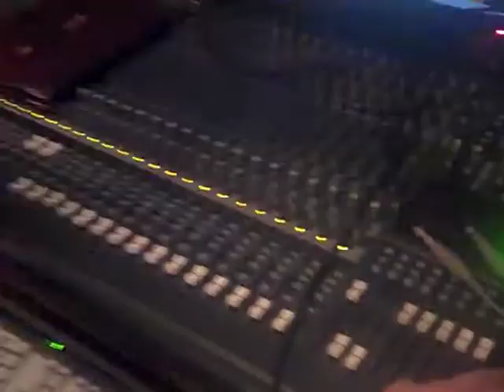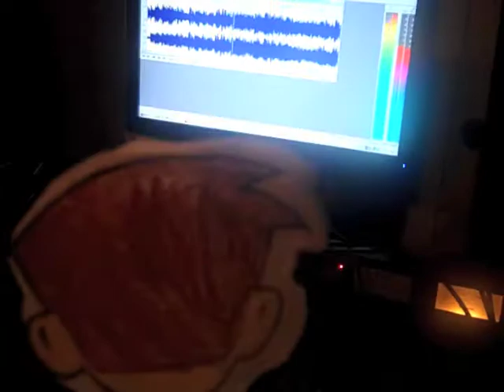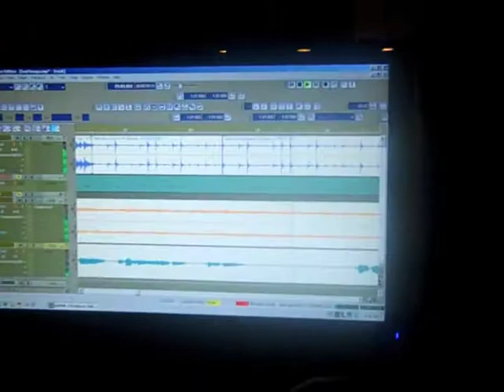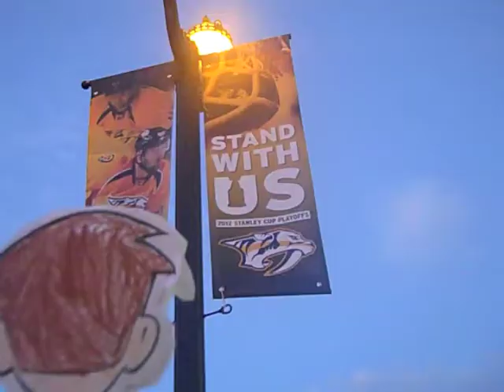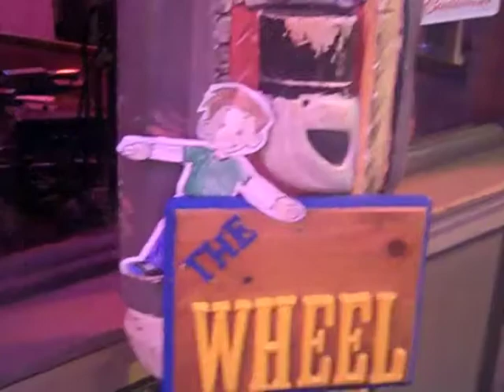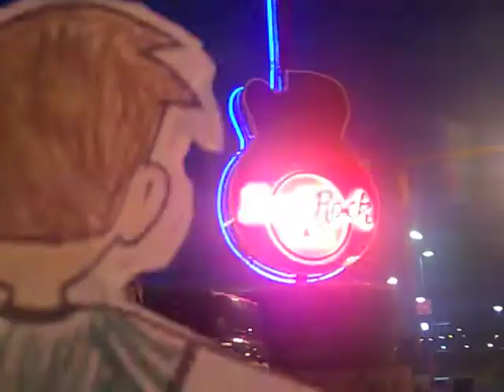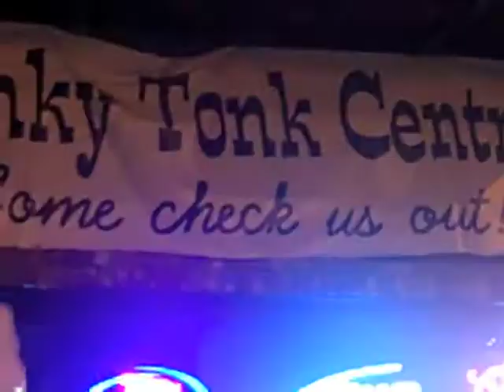Flat Stanley Visits Nashville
My friend's son sent me Flat Stanley for a class project to learn about different parts of the US, so I showed Stanley around Music City, USA!  We visit a recording studio, and listen to music on Broadway.